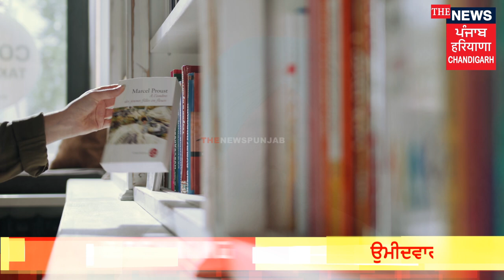ਪਿੰਡ ਦੀ ਤਰੱਕੀ, ਖੁਸ਼ਹਾਲੀ ਅਤੇ ਵਿਕਾਸ ਲਈ ਬੇਦਾਗ, ਪੜ੍ਹੇ-ਲਿਖੇ ਸਰਪੰਚ ਉਮੀਦਵਾਰ -ਸਰਬਜੀਤ ਸਿੰਘ ਸ਼ੰਭੂTheNewsPunjab